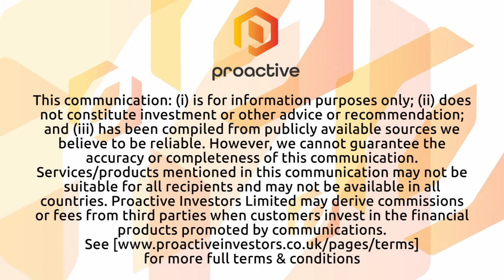Immunic Inc set to bring relief with encouraging results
Dr Daniel Vitt, CEO of Immunic Inc (NASDAQ:IMUX), discusses the company's encouraging first-quarter performance with Proactive.

The company presented positive data from a clinical trial at the Digestive Disease Week conference, showcasing the first clinical proof of concept for their molecule 856 in patients with celiac disease, targeting the renewal of the gut barrier function and tissue, eliminating the need for immunosuppressive effects.

Additionally, the company has sufficient funding until the fourth quarter of 2024.

Immunic expects first interim data from their phase two study in progressive MS later this year, further bolstering their overall MS strategy.